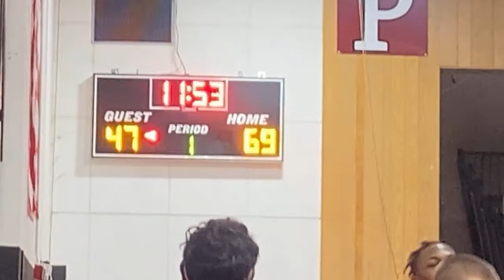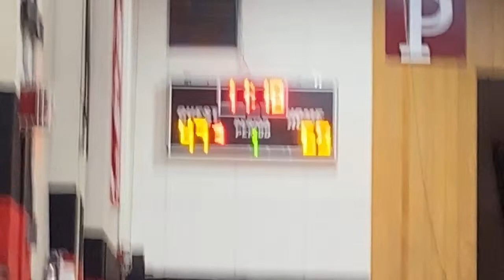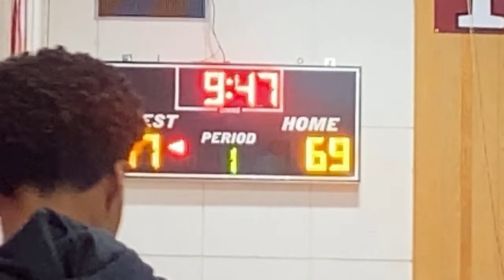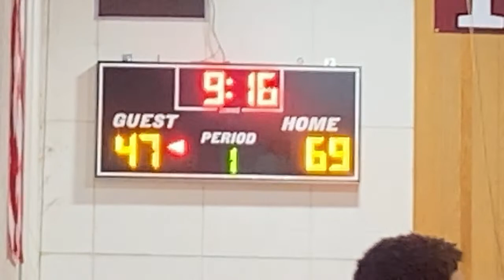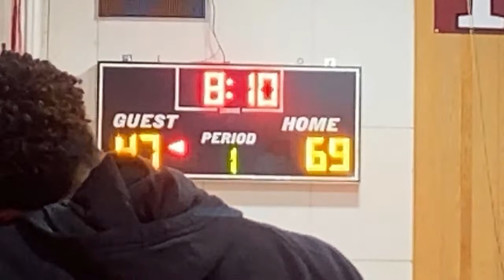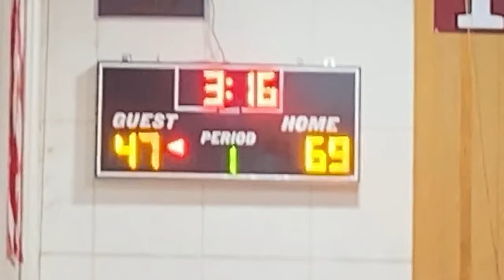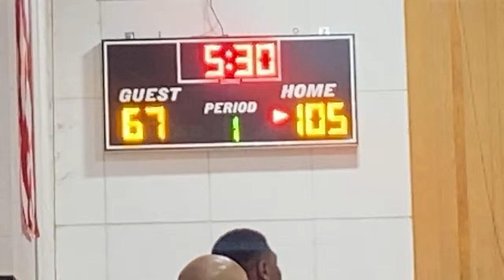RCA Vs PSA(prep)